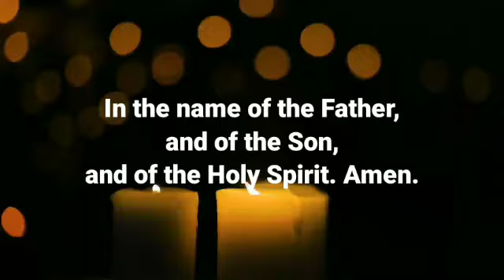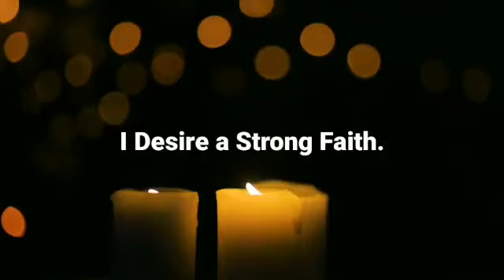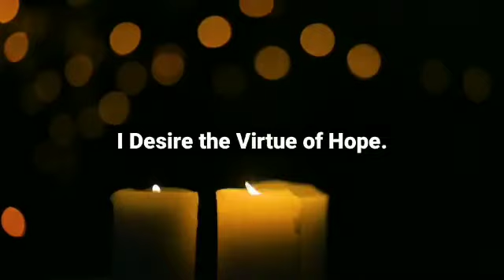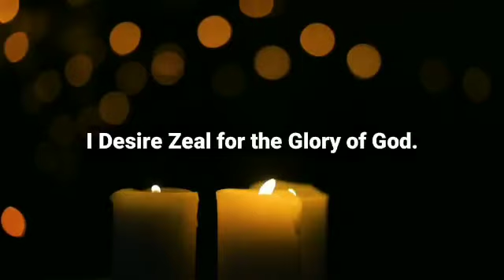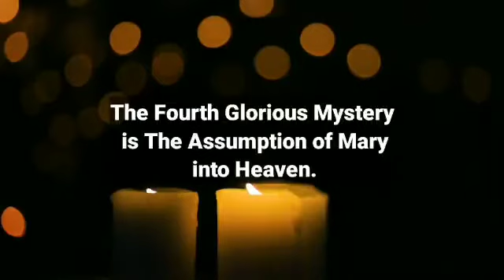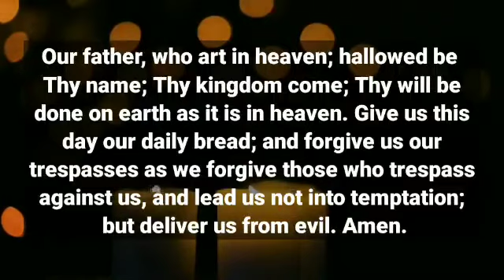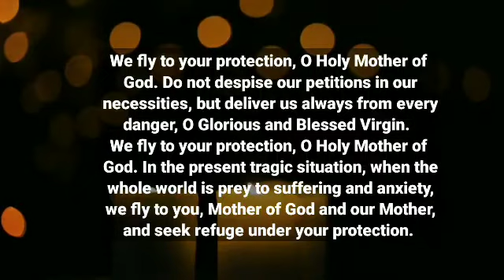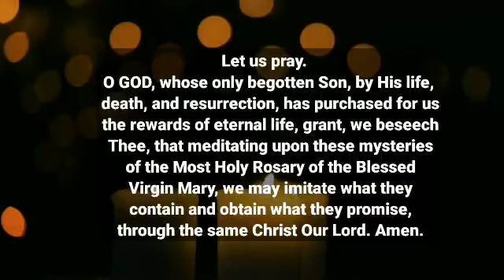Oct 31 Pandemic Rosary 👉 The Glorious Mysteries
Good morning! You can discover more about Oct 31 Pandemic Rosary, you need to click:

The video is presenting Oct 31 Pandemic Rosary   but also try to cover the following subject:
-October
-Month of the Rosary

Youtube is the very best website to visit when searching for videos about Oct 31 Pandemic Rosary.
Oct 31 Pandemic Rosary is obviously something that intrigues you and quite a lot of people so I made this video .
If you want to learn even more concerning The Glorious Mysteries I recommend you to have a look at our various other videos
Now that you have actually viewed my YouTube vid about Oct 31 Pandemic Rosary has it helped?
Please like the vid to help your friends looking for The Glorious Mysteries or October :)